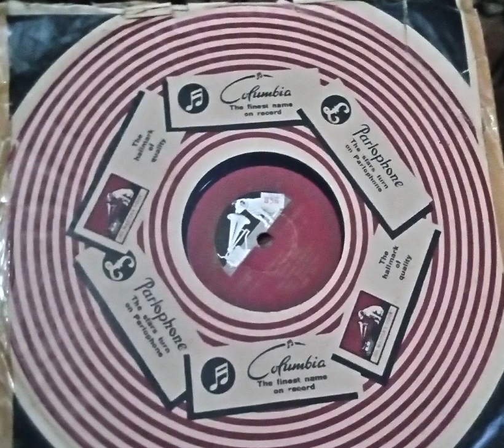Ajab Zindagi Mere Malik Meri Hai Film Faryadi Singer Parmoodhni